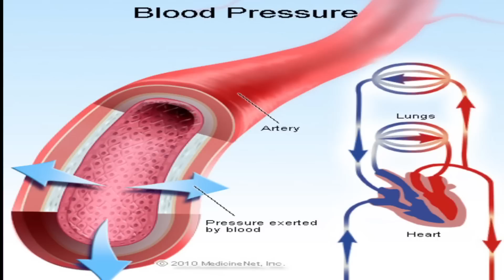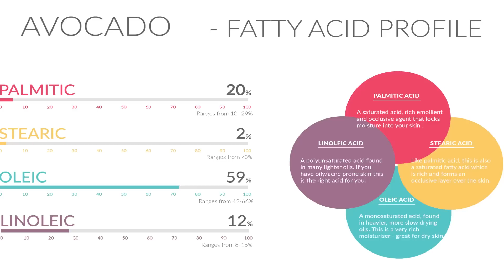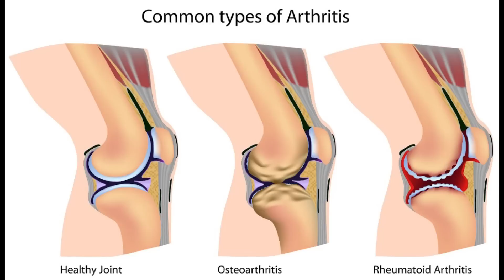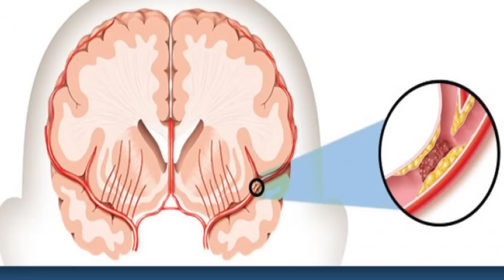TEASTY WORLD | അവോക്കാഡോയുടെ ഗുണങ്ങൾ | AVOCADOYUDE GUNANGAL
Watch  അവോക്കാഡോയുടെ ഗുണങ്ങൾ | AVOCADOYUDE  GUNANGAL | MALAYALAM TESTY WORLD

Avocados are a source of vitamins C, E, K, and B6, as well as riboflavin, niacin, folate, pantothenic acid, magnesium, and potassium. They also provide lutein, beta carotene, and omega-3 fatty acids. Avocados contain high levels of healthy, beneficial fats, which can help a person feel fuller between meals.